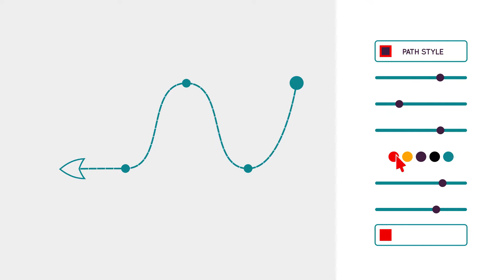Arrow Maker After Effects - After Effects Template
Arrow Maker
Arrow maker is an aftereffects template that helps you to create millions of arrows, this template has many abilities such as drawing arrow paths, multiple arrow tips, customize the duration and very easy to use also the tutorial is available for beginners
Features

    4 Arrow Elements with Huge Usage
    Expression controller customizable Emements
    More than 20 controllers For Each Element
    Color Customizable
    Adjustable elements lines width
    Full Video Tutorial
    Premiere pro CC 2018 & above
    Full HD 1920×1080
    Universallized Expressions
    Music
    Thanks for the great music by StockSounds : Upbeat Ukulele Summer Fun Acoustic Kids